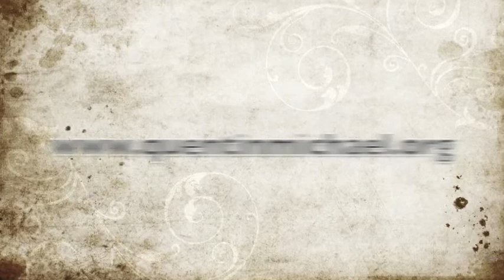Quentin Michael w/Chasen Little: "JUST THE BEGINNING EP PROMO VIDEO"